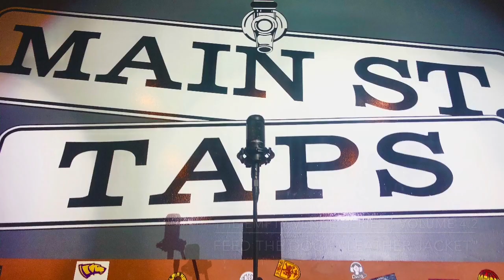Feed the Dog - Leather Jacket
Feed the Dog performing for the Empty Venue Music Series at Main Street Taps in Stevens Point, WI.  Recorded on Thursday April 20, 2020.